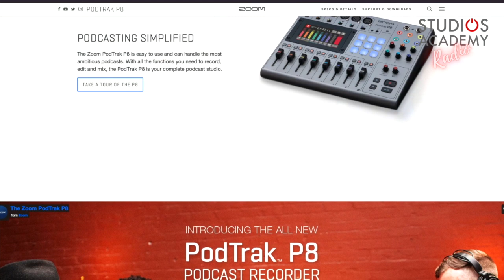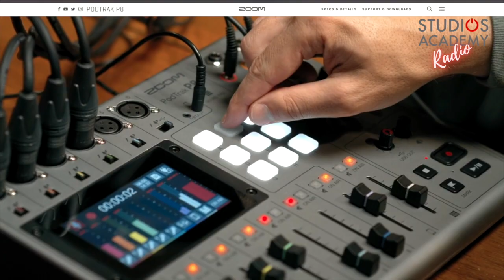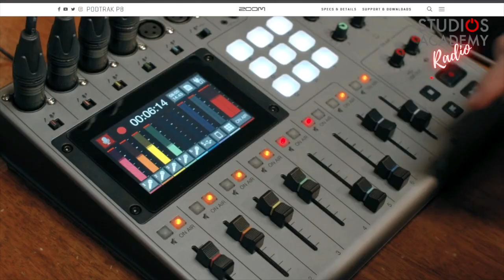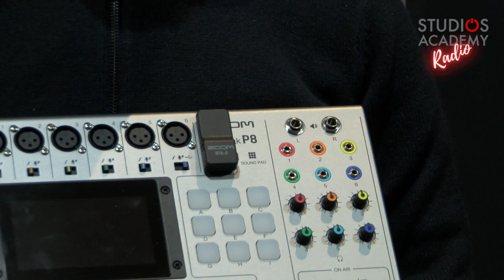TUTORIAL FARE UN PODCAST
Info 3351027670